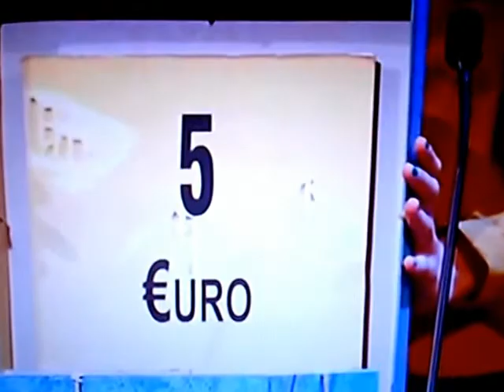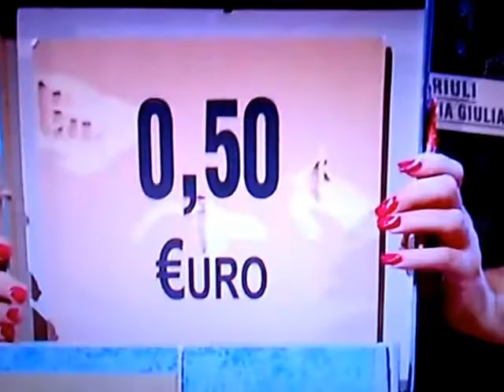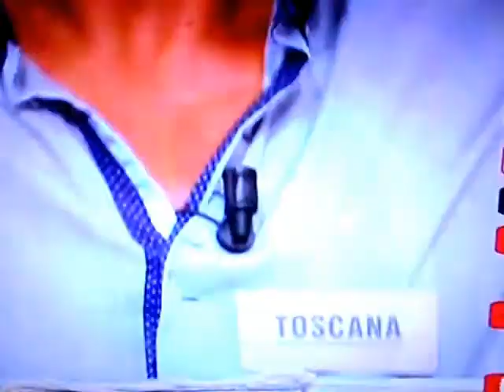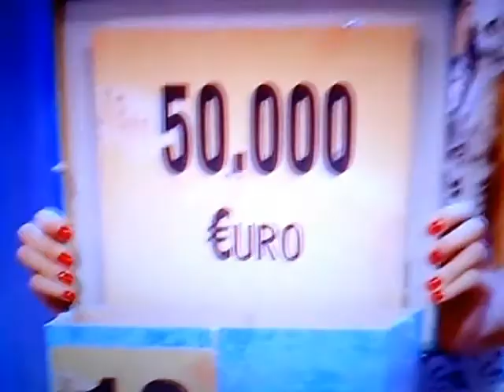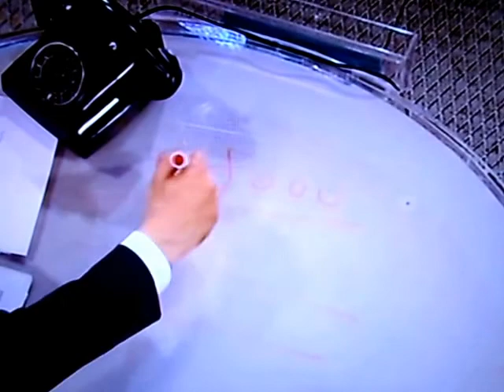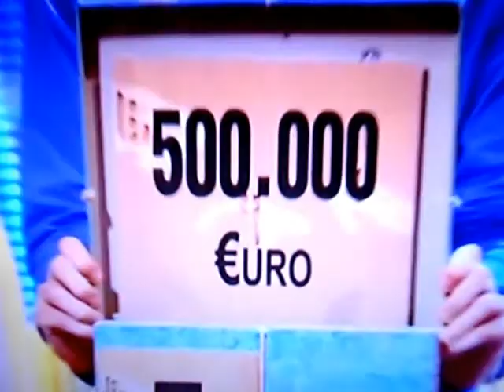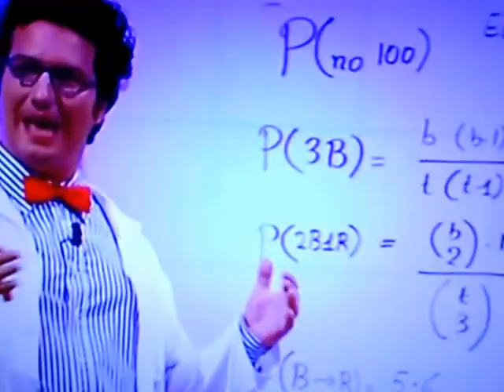Affari Tuoi - Federico Baroni - 16-09-14